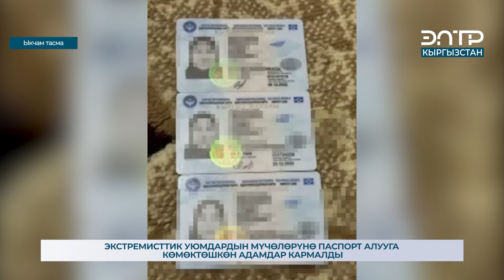ЭКСТРЕМИСТТИК УЮМДАРДЫН МҮЧӨЛӨРҮНӨ ПАСПОРТ АЛУУГА КӨМӨКТӨШКӨН АДАМДАР КАРМАЛДЫ